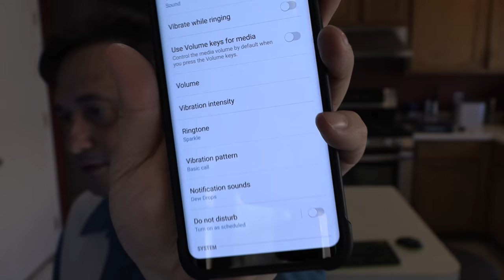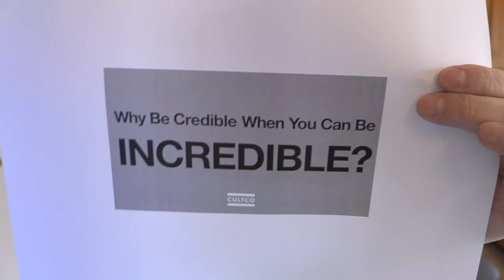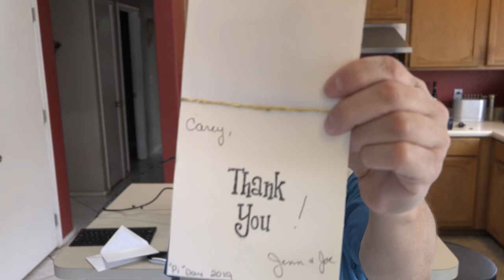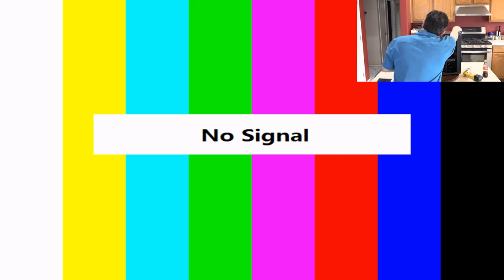What is wrong with this X99 system? Let's find out!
Want to contribute to my YouTube channel? Just click here!

Want to meet me in person? I'll be at TechCon Unplugged in Grand Rapids, Michigan from September 20-22, 2019.

Production Equipment wishlist:

Back-Up Or Shut-Up Careycature T shirt:
Amazon UK

Power Logo Popsocket

22" Large Lazy Susan

Wireless Keyboard and Mouse Combo: